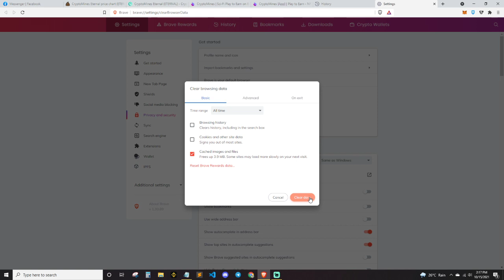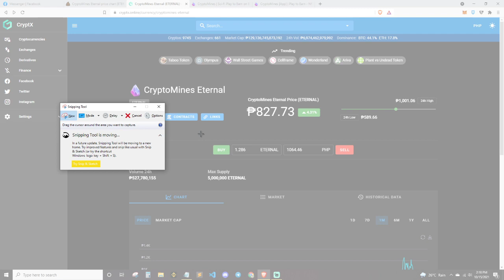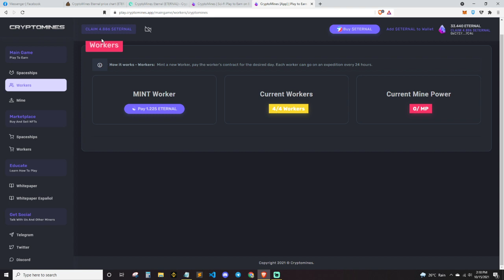My Day 4 of my 3rd week on Cryptomines 🤑🤑🥳🥳🥰🥰🥰